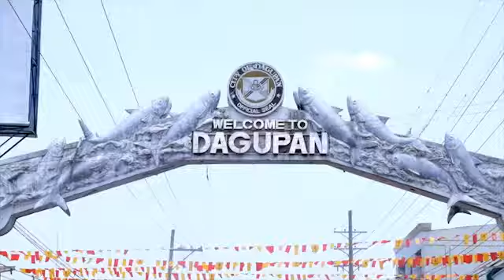Pangilinan Family Caravan sa Dagupan City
"Maraming problema ang bansa, ayokong maging kasama sa problema. Gusto ko makasama sa solusyon. Dalawa lang naman eh, tayo ba ay kasama sa problema o kasama sa solusyon?" - Kiko Pangilinan

‪#‎PANGILINANFamilyCaravan‬ ‪#‎40PANGILINANsaSENADO‬ ‪#‎Pangilinan2016‬